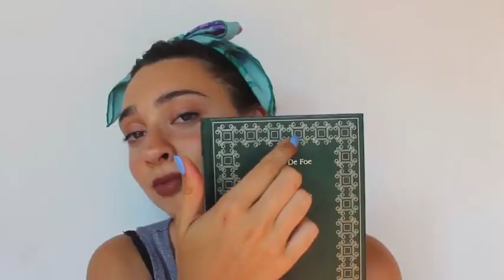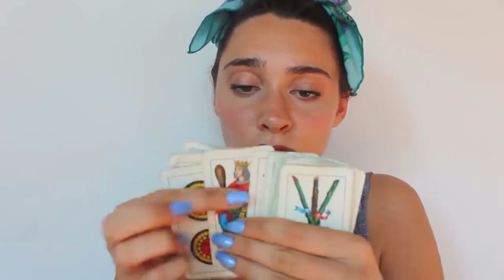100 TRIGGER IN 4 MINUTES 🤩CHALLENGE ASMR 💙 Funny video 💙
Follow these steps:
1. Set up your channel properly.
2. Upload consistently.
3. Do proper keyword research.
4. Use this tool to make your videos go viral.

1. Create eye-catching thumbnails that grab people’s attention.